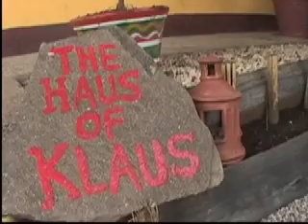San Pedro La Laguna #1 Klaus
Klaus in his garden in San Pedro la laguna